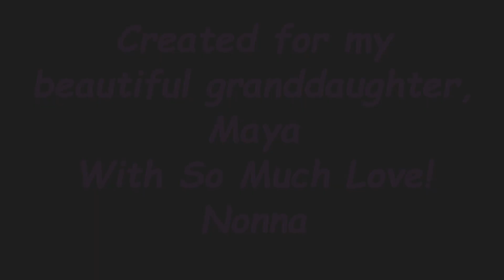Welcome to the World Maya!